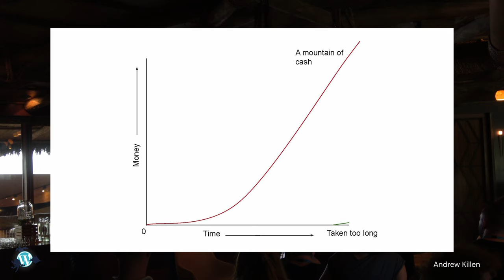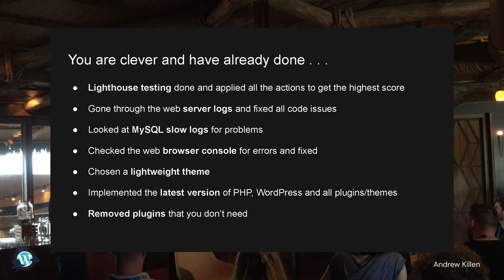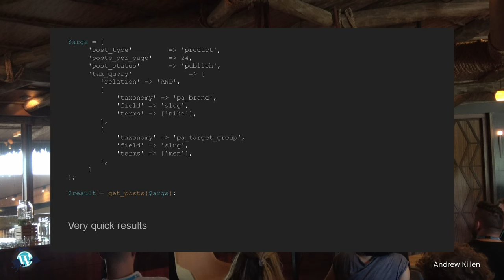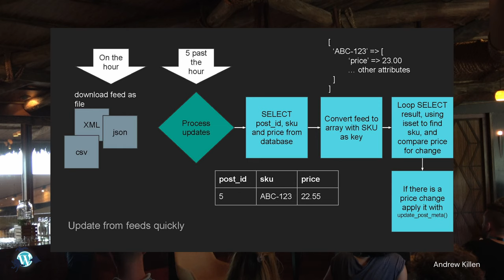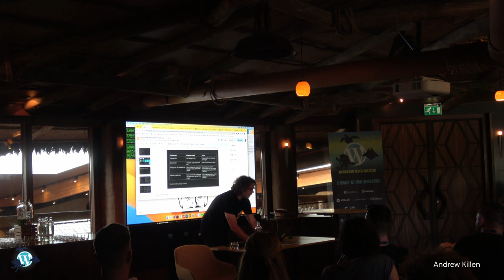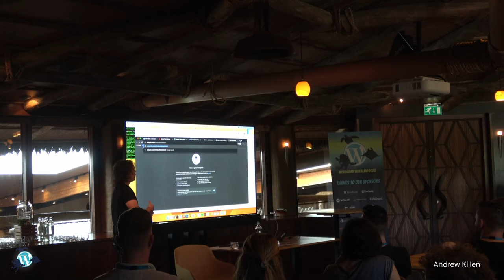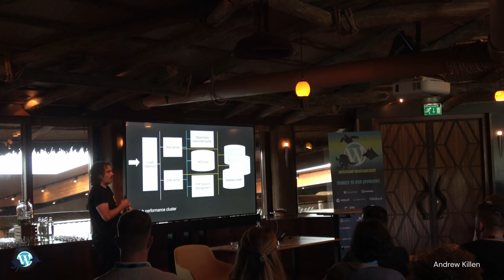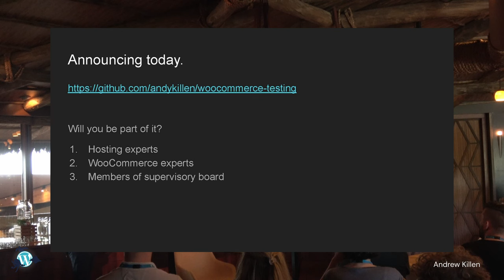WooCommerce performance (how to make it sing and also how to measure if the hosting is up for it)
To give a clear overview of how to configure and use Woo Commerce as a webshop owner. This talk is all about performance, so it will cover things like using taxonomies and not meta_data; choosing plugins that do not slow the site down, or that load a new cookie on every page; How to cache the site with CDN’s and what to consider when you become big, things like purging a site with 1000’s of urls.

Touch on Headless WooCommerce and how it will be the future but not quite ready yet; Working with the new High-Performance Order Storage for WooCommerce. The last part of the talk will be about measure performance of Woo Commerce, and making sure that your host will be able to handle that massive product release you are making!